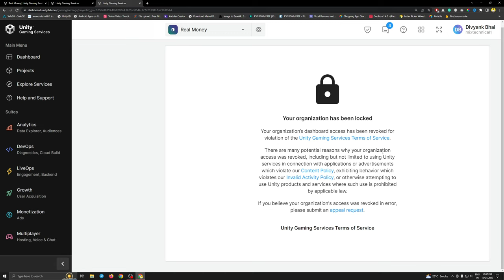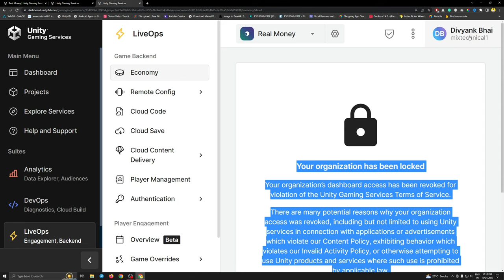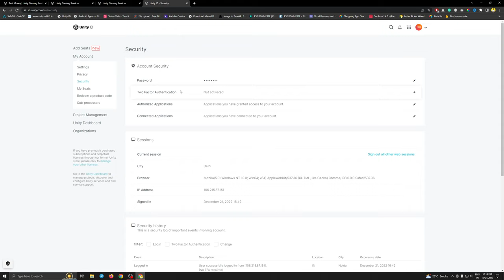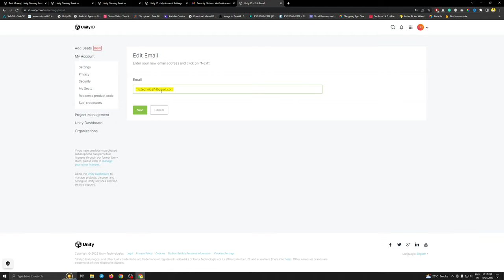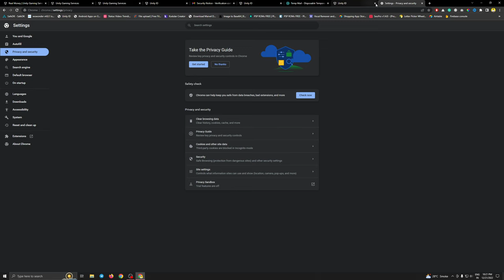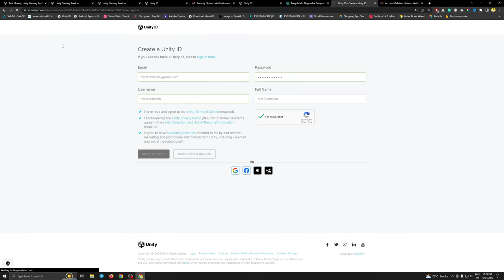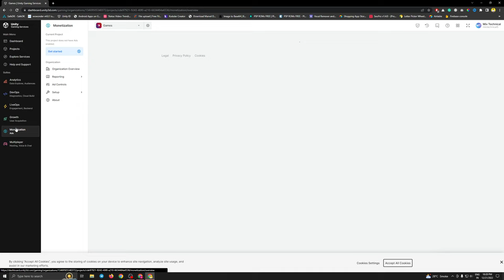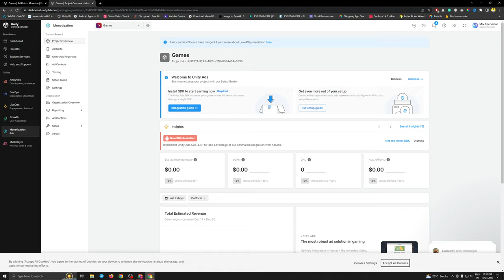How To Unlock Your Unity Suspended Account?